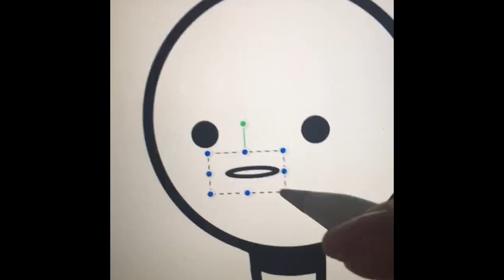Give me some skittles vine